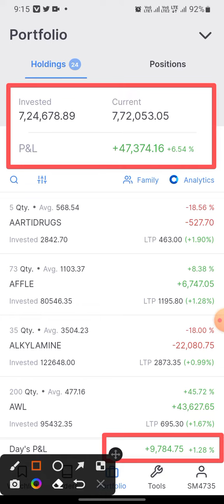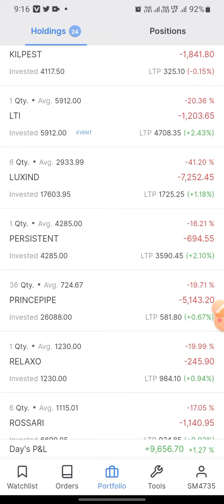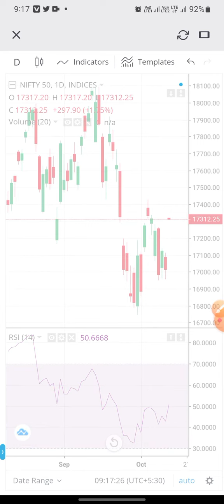7.25 Lakhs Check Out My Portfolio Live The Stocks Market Open This Morning! 14/10/2022 Today Profits